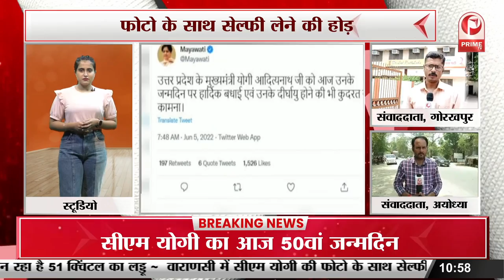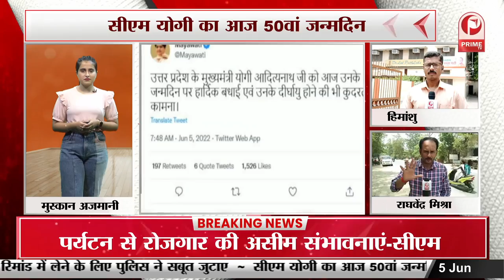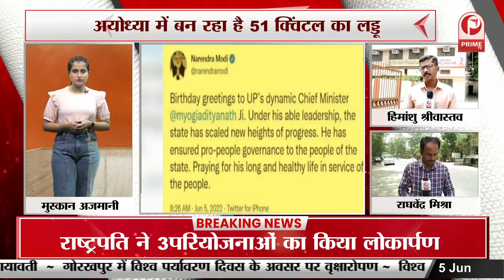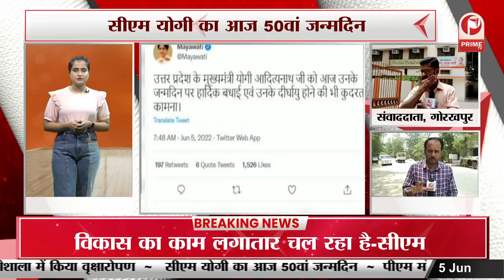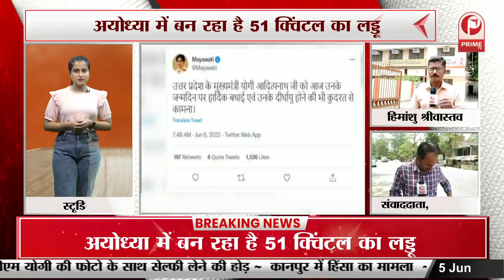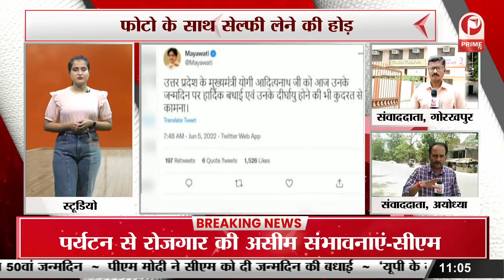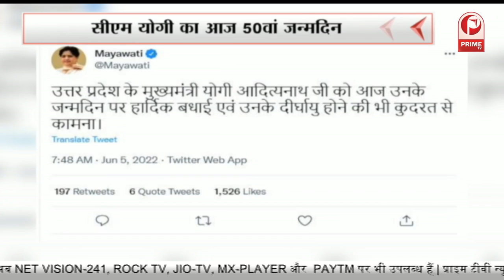CM Yogi 50th Birthday : 50 साल के हुए Yogi Adityanath, पूरे UP में उत्साह का माहौल || Prime Tv